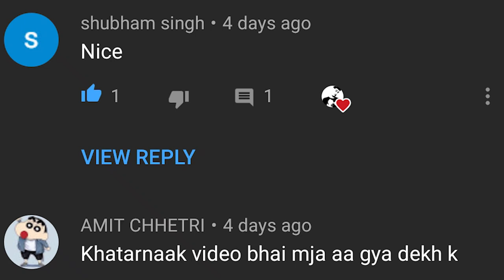Mom Playing PUBG Mobile with me | Xtreme Fun Makers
Hello gummy bears its me mavik and i am back with my new video on topic mom playing PUBG Mobile with me. In this video you will see the best funny moments with my mom while playing PUBG.

tags(ignore this)